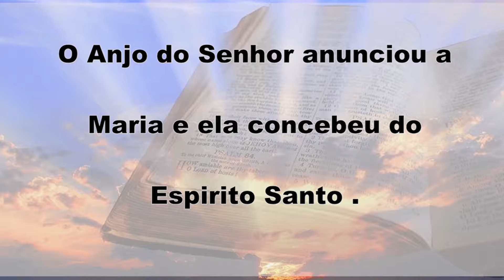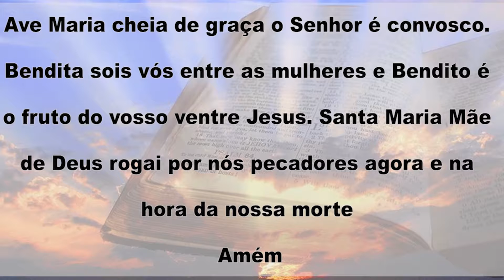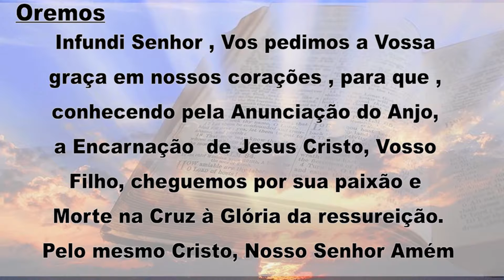Oração do Angelus 04/12/18